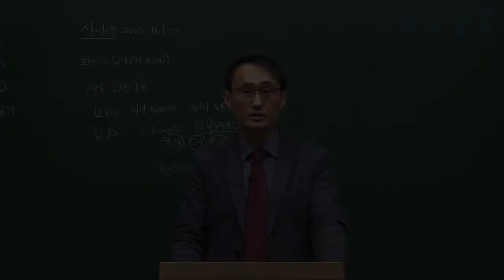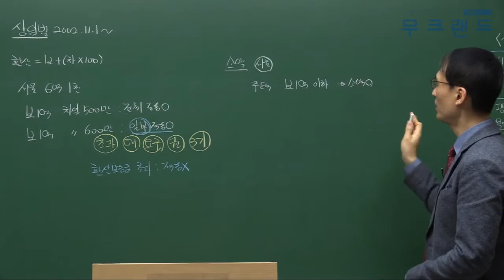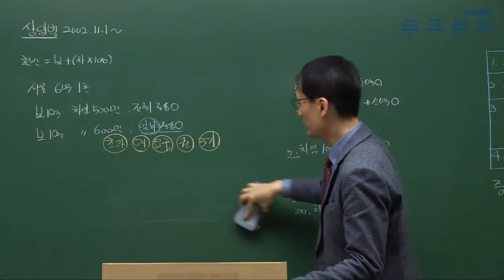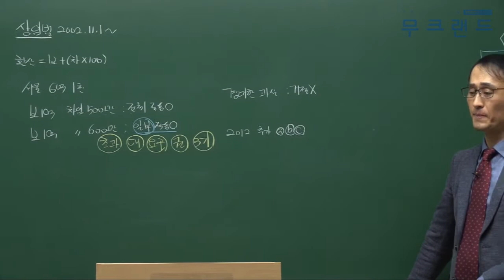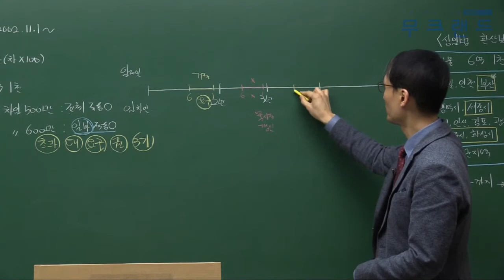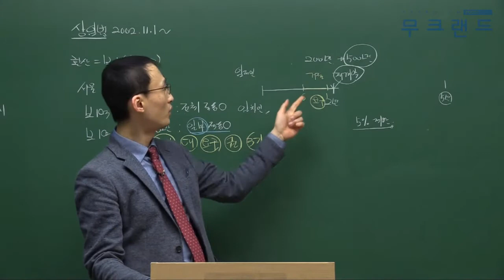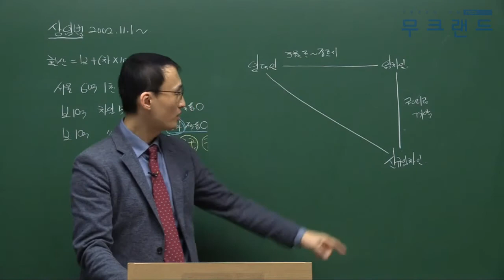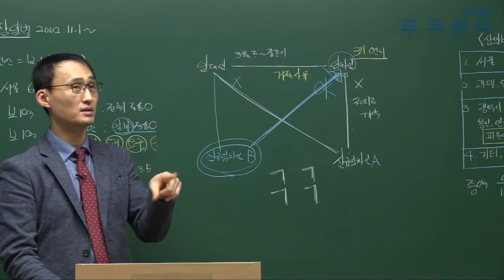공인중개사인강 무크랜드_중개사법_ 2018기본이론_34강_상임법_정지웅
무크랜드 공인중개사 기본이론_(중개사법) 강의는 총 3단계의 이론 과정 중에 2번째로 진행되는 이론 강의입니다. 이후 심화이론으로 이루어지며 2018기본서로 진행이 됩니다.

- 강좌 소개: 무크랜드(정지웅)교수님 2018 기본이론_중개사법(총49회차)

2018최신 전 강좌를 무료로 수강할 수 있습니다.